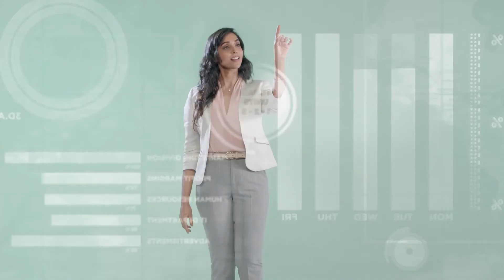Corporate Video Shoot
Client:- Trident Group Pvt. Lmt.
Bollywood Actress:- Anupriya Goenka